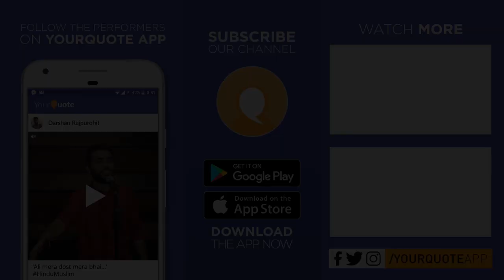'Women' by Vaishali | English Poetry | YQ - Patna (Open Mic 4)